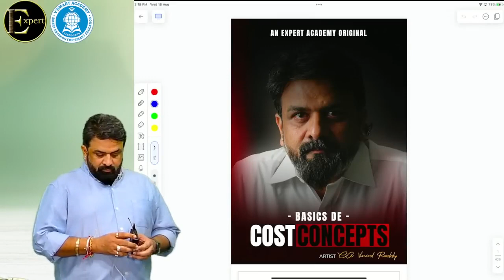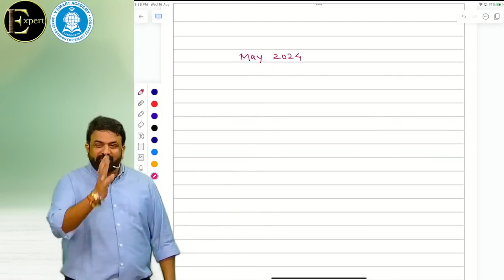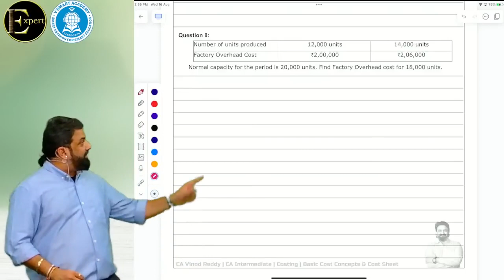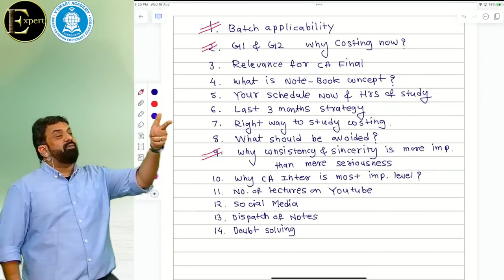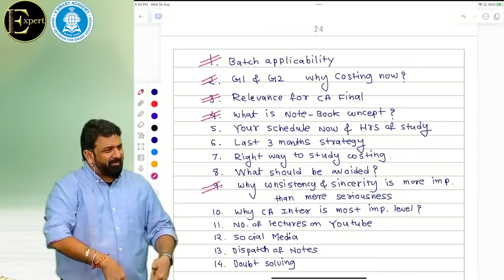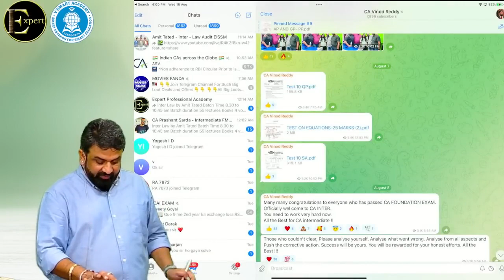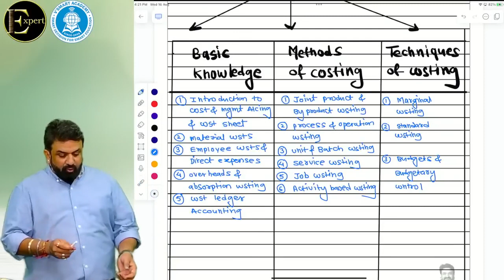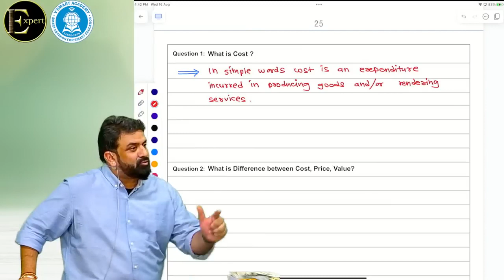Day 01 | Basic Cost Concepts | CA Inter Costing | ICAI New Pattern Regular Batch | CA Vinod Reddy